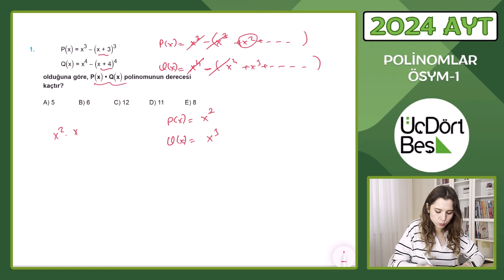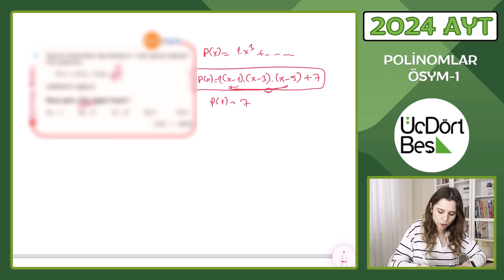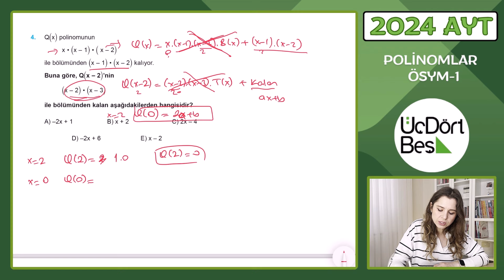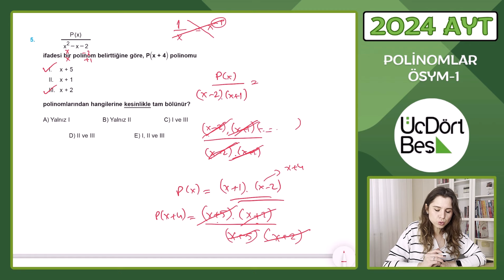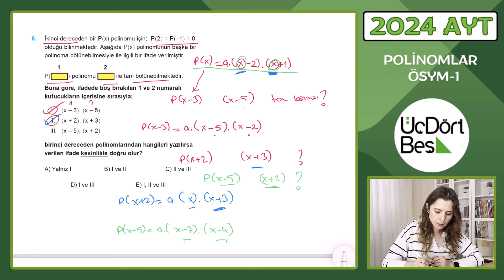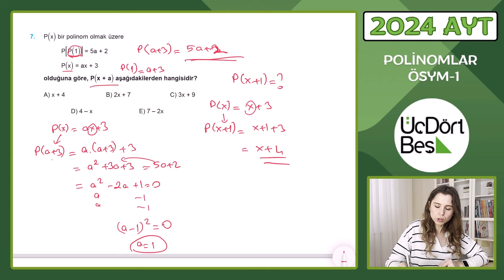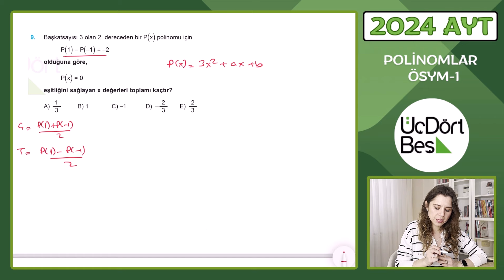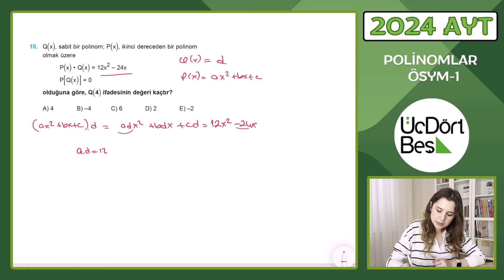(2024) 345 AYT MATEMATİK | POLİNOMLAR ÖSYM-1 | yks2024 aytmatematik #345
00:00 Giriş
00:20 Soru 1
01:51 Soru 2
03:38 Soru 3
05:37 Soru 4
10:20 Soru 5
13:08 Soru 6
17:01 Soru 7
19:05 Soru 8
21:00 Soru 9
24:12 Soru 10